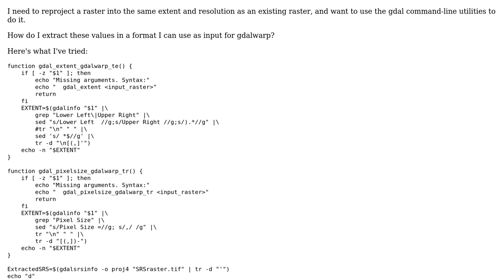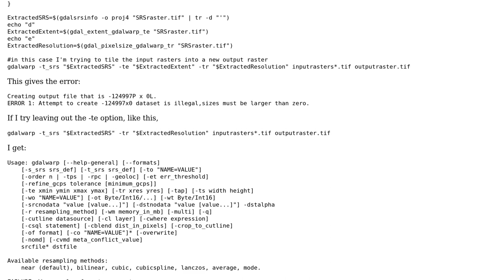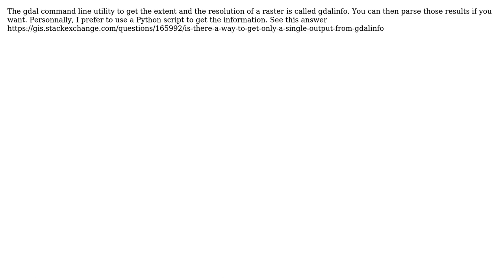GIS: How do I use gdal command-line utility to extract raster attributes as input for gdalwarp?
With thanks & praise to God, and with thanks to the many people who have made this project possible! You are responsible for your own actions.